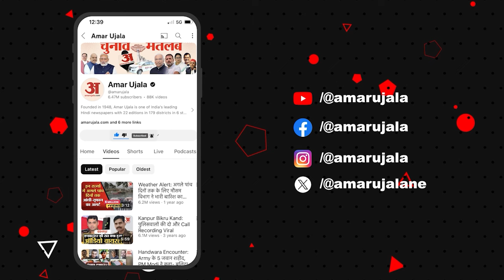Lok Sabha Election 2024:कांग्रेस प्रत्याशी प्रवीण पाठक नेअमर उजाला से बातचीत में कही ये बात!